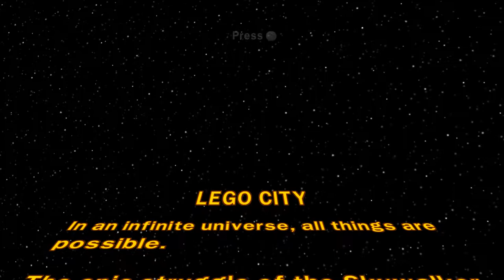Lego Star Wars - Níveis Bônus - Ep.38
Hoje vamos ver alguns níveis bônus que existem no jogo, eles podem ser desbloqueados a partir das peças douradas que ganhamos ao longo do jogo